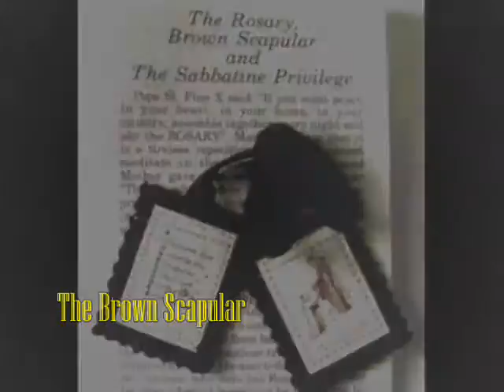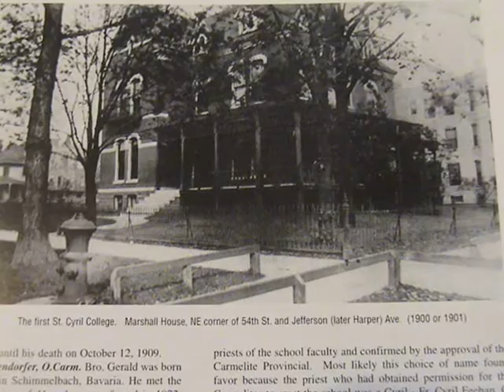The History Of Mount Carmel High School